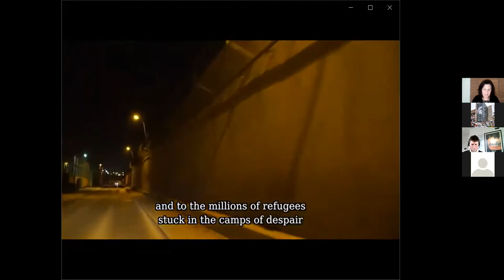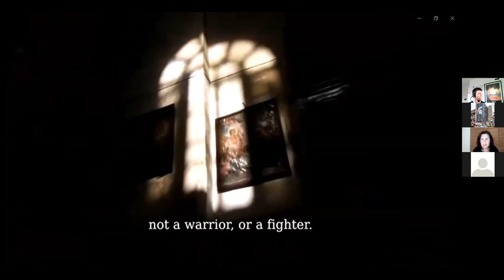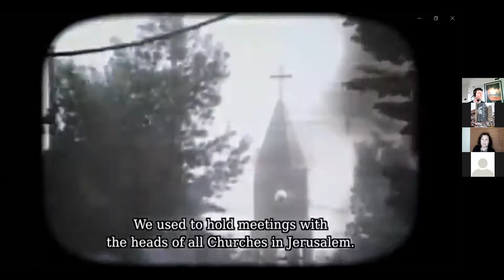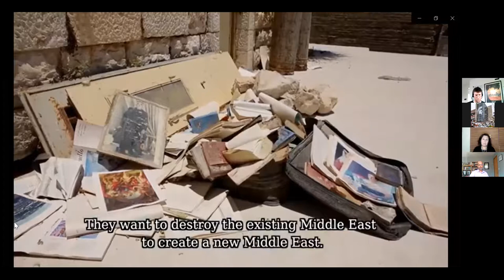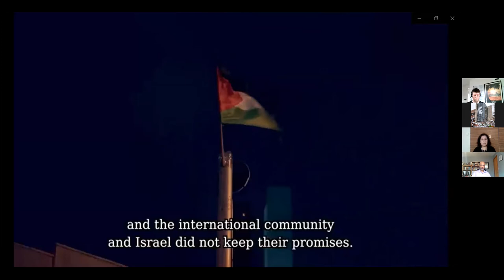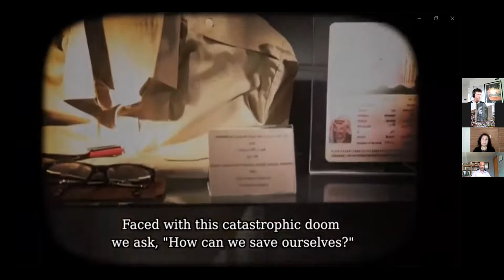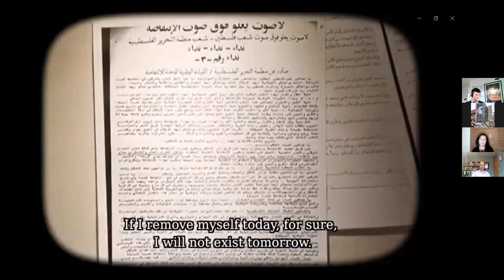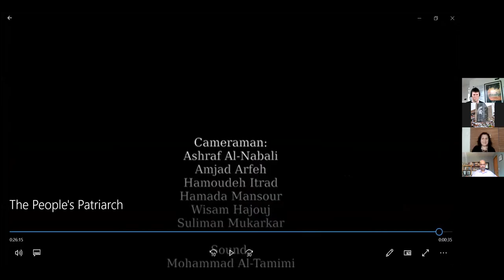The People's Patriarch Documentary Screening and Panel Discussion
Film Synopsis:
Patriarch Michel Sabbah: An Arab, Palestinian, and Christian believer from Nazareth. In 1987, Pope John Paul II appointed him as the Latin Patriarch of Jerusalem in 1987, to be the first Arab Patriarch to hold the office in the Catholic Church's history. The film is a humble contribution to honor the Patriarch and shed light on some crucial moments in his life, his thought, and his constant obsession with the consolidation of love, justice, and peace.

Moderator, Brahim Chakrani, MSU Department of Linguistics and Languages
Film Producer, Lily Habash
Panelist, Stephen Gasteyer, MSU Department of Sociology

Organized by MSU Department of Linguistics and Languages, Arabic Program